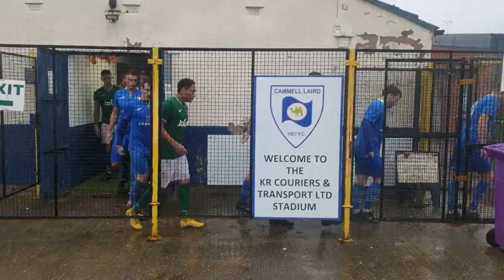cammell laird 1907 v BROCTON lairds lost 5-1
north west counties football league- division one South
just for something too do
but da stadium is in rock ferry